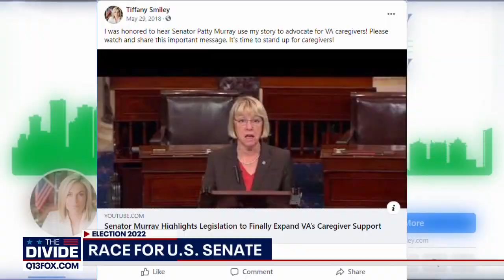Pasco Republican launches U.S. Senate bid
U.S. Senate candidate Tiffany Smiley discusses her campaign to unseat Senator Patty Murray.